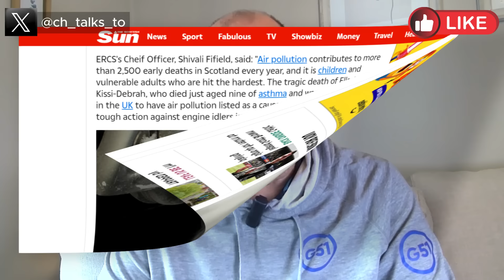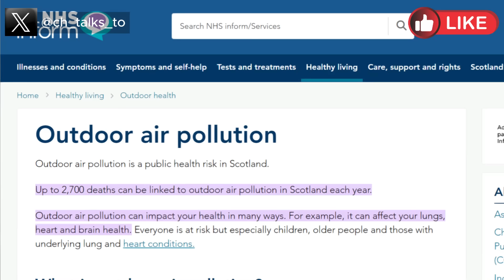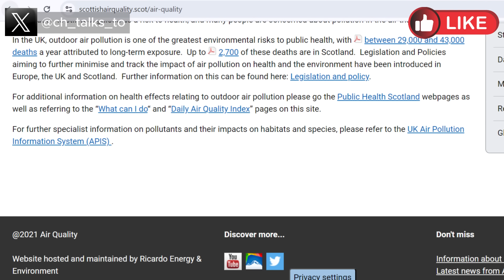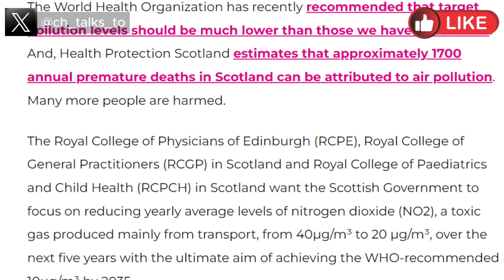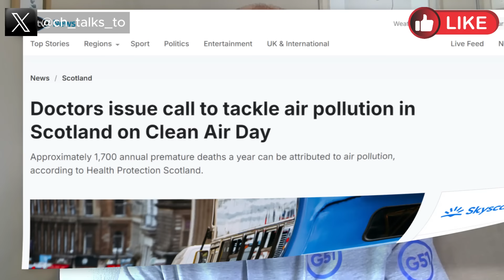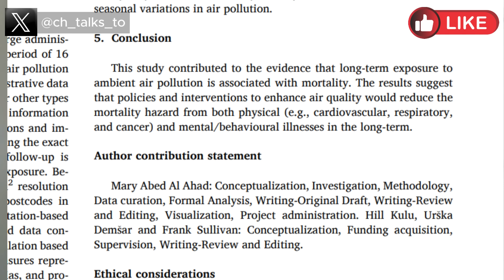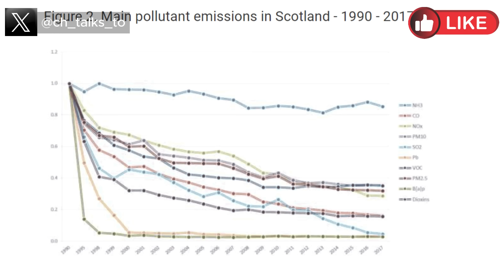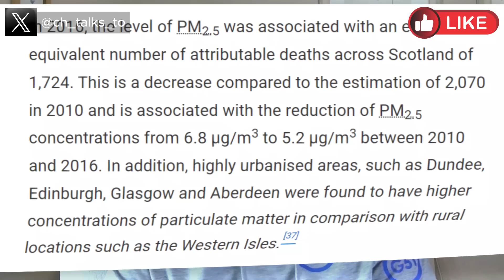EXPOSED The Lies of The Environmentalists to Justify Even Lower Emissions & Fines For Motorists.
.Quangos & charities telling lies to push for fines for motorists with idling engines.